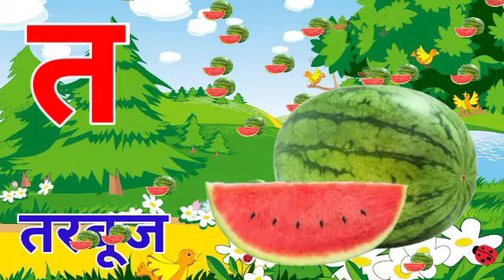अ से अनार आ से आम, क से कबूतर,अ आ इ ई उ ऊ || हिंदी स्वरव्यंजन ||अ आ इ ईवर्णमालाkidsvideo